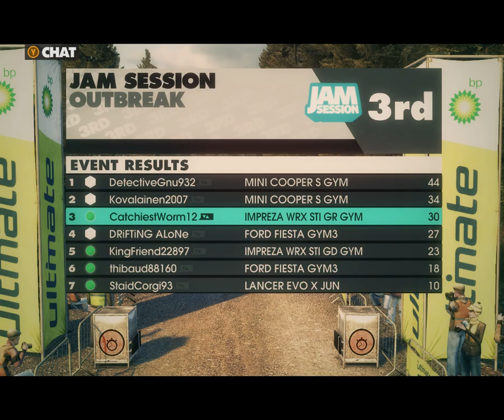DiRT 3 Outbreak Episode One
Wanted to start a let's play on DiRT 3, so I did. Gets interesting.